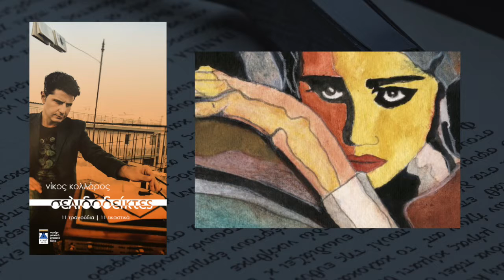Όταν φτάνουμε στην άκρη της σιωπής | Σάσα Παπαλάμπρου | Official Audio Release & Στίχοι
βιβλίο-cd | Σελιδοδείκτες
ποίηση Γιάννης Ρίτσος
ενορχήστρωση Ρομάν Γκόμεζ, Σάσα Παπαλάμπρου
ερμηνεία Σάσα Παπαλάμπρου
εικαστικό Θοδωρής Κανάκης

Όταν φτάνουμε στην άκρη της σιωπής

σ’ εκείνο το αδιέξοδο
του στενού ή του απεράντου
εκεί, εκεί, όταν φτάνουμε στην άκρη της σιωπής
που μονομιάς αχρηστεύεται κάθε ομιλία
και κάθε κίνηση, εκεί, είναι πάλι απλή και οικεία
χειρονομία μιας γυναίκας

Που διορθώνει τη γραβάτα ενός άντρα
μπρός τη θεόρατη τζαμένια πόρτα
που το γυαλί της σχεδόν, δε διαχωρίζει σχεδόν, το σκοτάδι σχεδόν, του θυρωρείου σχεδόν, απ΄το σκοτάδι σχεδόν του δρόμου
την ώρα ακριβώς του χωρισμού...
μια ωραία χειρονομία
μια ωραία χειρονομία, που ανεβαίνει απ΄τις ρίζες του κόσμου

το χέρι της, διασχίζει όλη τη μοναξιά,
σεπτό μα και, μα κια αποφασισμένο
σαν να κρατά, τον άντρα πάνω απ΄το γκρεμό
σαν να τον πνίγει για, να τον κρατήσει σαν
σαν να τον πνίγει για να τον κρατήσει

πιάνο Ρομάν Γκόμεζ
κοντραμπάσο Απόστολος Παπαπέτρος
κρουστά Πέτρος Τζέκος